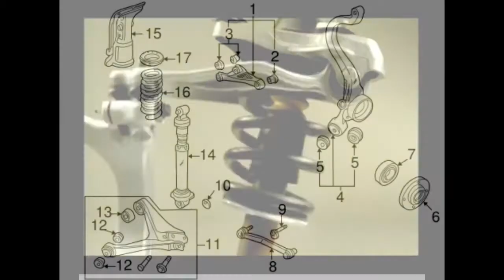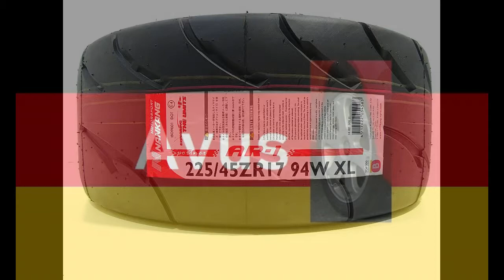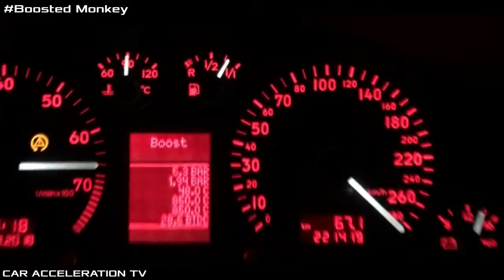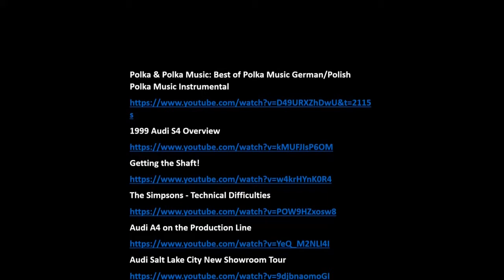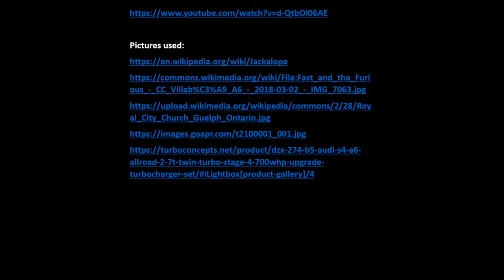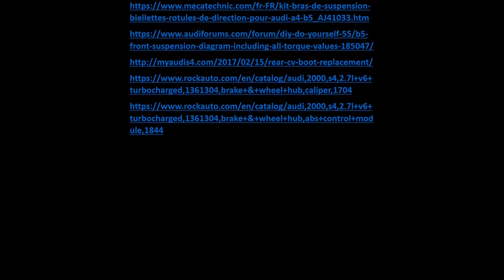Audi B5 S4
My Story Of the Audi B5 S4.
Song: Propeller
Artist: A Silent Partner
Album: Propeller

Song: KnockOut by
Pictures and Video clips accredited in the credits at the end of the video.